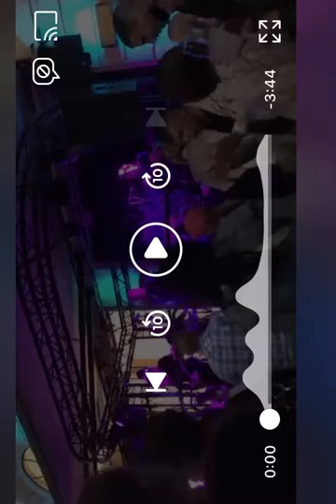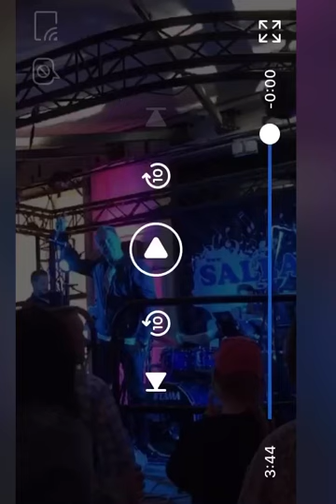Olli Lindholm & Sallad - Tia-Maria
Yön Olli Lindholm sooloikeikalla bilebändi Sallad kanssa.
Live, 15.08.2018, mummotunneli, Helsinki